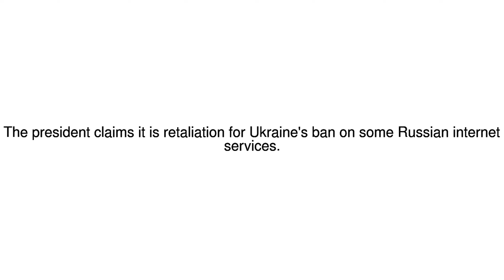News Update Ukraine president's site 'attacked by Russia' 16/05/17